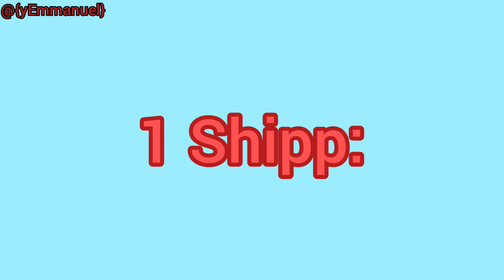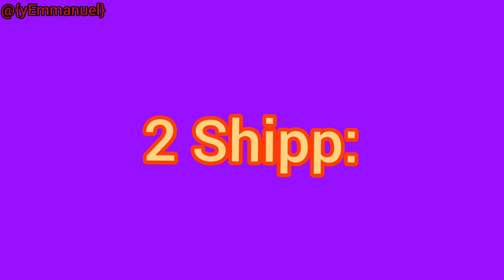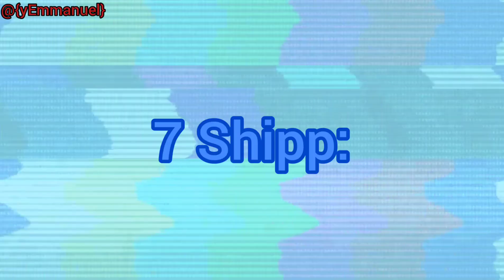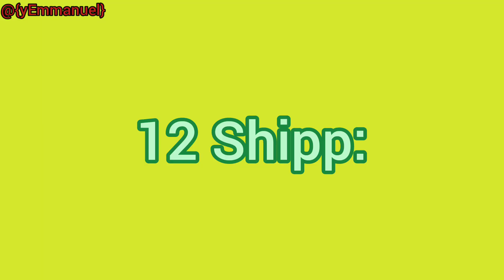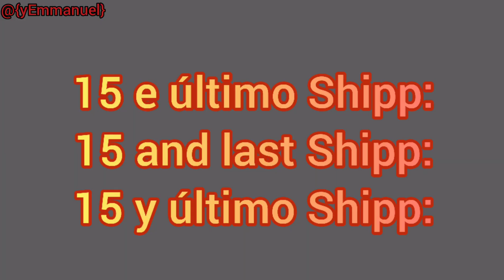✨Ppg X Rrb do passado reagem a shipps/Ppg X Rrb from the past react to ships!✨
Ca

rre

gan

do...

Um vídeo de: @yEmmanuelDiversos
Meu Canal Primário: @yEmmanuel
Meu Canal Secundário: @yEmmanuelGames

Esse vídeo é:

React (✔️)
Meme (❌)
Outro (❌)

Sou YouTuber Brasileiro (🇧🇷)
I'm Brazilian YouTuber!
¡Soy un YouTuber brasileño!

Nesse vídeo tem idiomas:
Português (Portuguese)
Inglês (English)
Espanhol (Espãnol)

Créditos:?

Inspirado:?

Personagens Que Aparecem Nesse Vídeo:

{yEmmanuel}
Yasmin
Blossom
Bubbles
Buttercup
Bliss/Blisstina
Bunny
Brick
Boomer
Butch
Blaze
Blitz

Apps Usados:

Gacha Club
Inshot
Picsart
e Meus Dedos TwT

Capa: Feita Por Mim!

Participações:?

Onde eu edito meus vídeos? Inshot/Kinemaster/Capcut!
Onde eu faço minha capas de vídeos? Inshot/PicsArt!

Meu Nick do PKXD:yEmmaanuelUwU
Numero do negócio do PKXD:#480
Pode me mandar pedido que eu aceito😃

Meu perfil no Discord: yEmmanuel Games#4285

⚠️Lembrando que eu só tenho YouTube,Instagram,Twitter,Tik Tok e Discord! Que estão todos aqui na descrição! Se tiver meu nome em uma rede social que não tenha é fake!⚠️